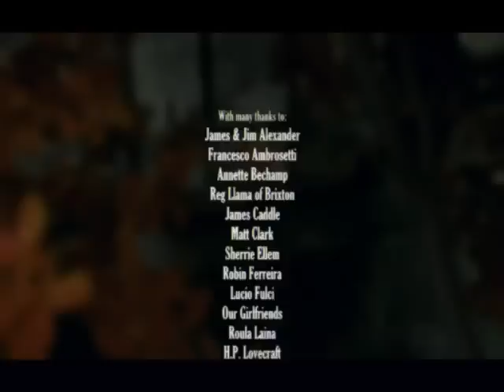BisaBisasam- Let's play Scratches [41] (german)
Ich empfehle jeden Scratches Part nachts zu sehen
Hier steht jetzt nichts zum Inhalt, nur der oft genannte Tipp: Nachts schauen! Es ist der letzte Part :P